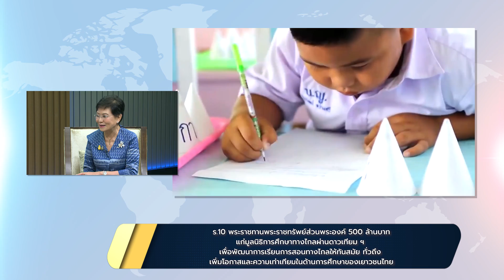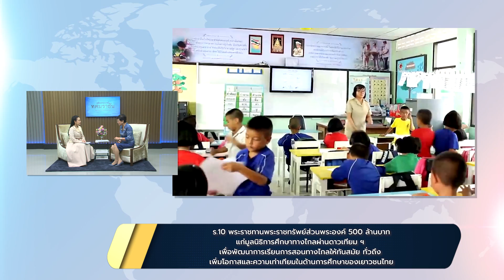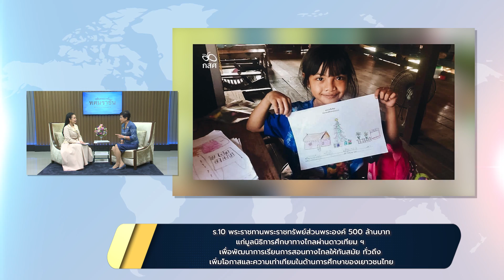เรื่องเล่าข่าวดีกับสายสวรรค์ ร.10 พระราชทานพระราชทรัพย์ส่วนพระองค์ 500 ล้านบาท | 19/07/2566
เรื่องเล่าข่าวดีกับสายสวรรค์ ร.10 พระราชทานพระราชทรัพย์ส่วนพระองค์ 500 ล้านบาทแก่มูลนิธิการศึกษาทางไกลผ่านดาวเทียม ฯ | 19/07/2566

ติดตามได้ในรายการเรื่องเล่าข่าวดี กับ สายสวรรค์  ตอน “โรงเรียนราชประชานุเคราะห์ พระบรมราชานุเคราะห์แห่งพระราชาด้วยพระเมตตาสู่เยาวชน”
แขกรับเชิญ :  คุณหญิงกัลยา โสภณพนิช รัฐมนตรีช่วยว่าการกระทรวงศึกษาธิการ กำกับดูแลโรงเรียนในสังกัดการศึกษาพิเศษ สพฐ.
เวลา 20:30-21:00น.ทางช่อง 5 HD